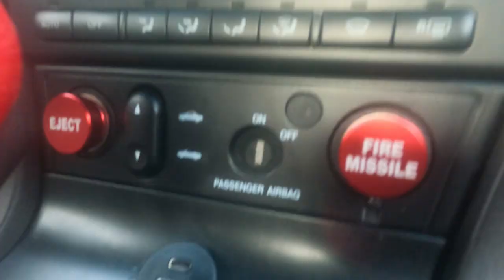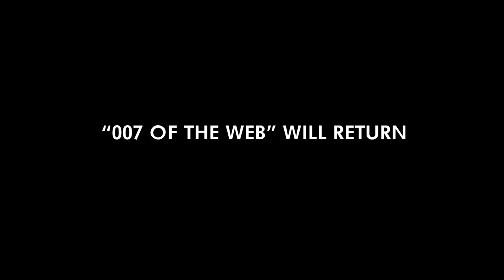No Time To Code - “007 of the Web” Teaser Trailer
No time to code?  THERE'S ALWAYS TIME TO CODE!  Enjoy a fan made spoof, where a web developer becomes known as the "007 of the web."

What movie or TV show should we spoof next, web developer style?

"James Bond 007: No Time To Die | EPIC ORCHESTRAL THEME (Tribute Soundtrack)"
Krutikov Music

Monty Norman
United Artists

"James Bond 007" is a registered trademark of DANJAQ, LLC.